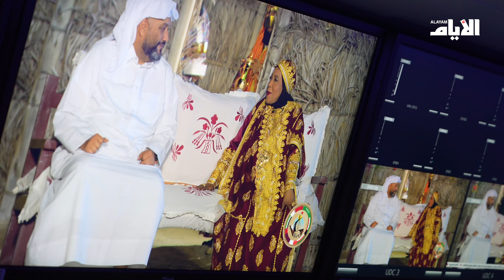برنامج السارية يتميز بنقل موروث دول مجلس التعاون الخليجي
تقرير: جاسم محمد
تصوير ومونتاج: سيد هشام عدنان